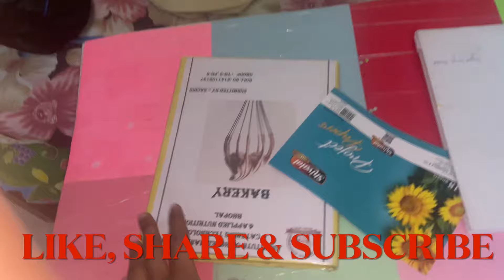Food, production practical class ￼| IHM Bhopal | Best Hotel management college